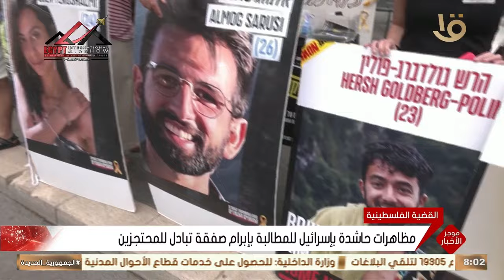موجز الثامنة.. الرئيس السيسي يوجه بالانتهاء من صياغة الخطط التنفيذية لمحاور العمل بمشروع "بداية"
موجز الثامنة.. الرئيس السيسي يوجه بالانتهاء من صياغة الخطط التنفيذية لمحاور العمل بالمشروع القومي للتنمية البشرية "بداية جديدة لبناء الإنسان"